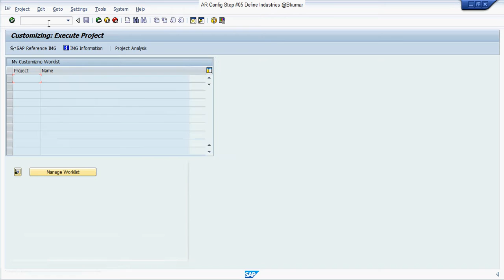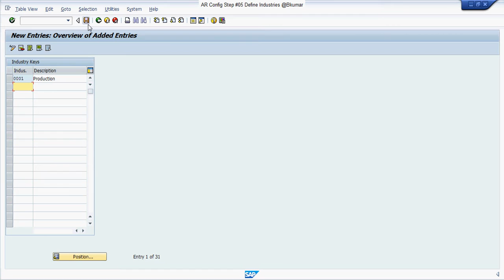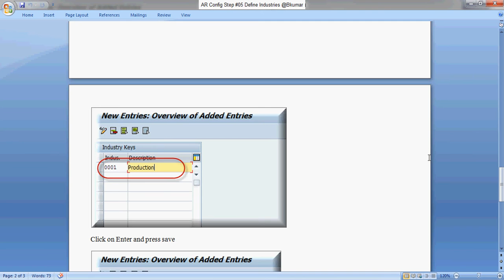AR Config Step #05 Define Industries